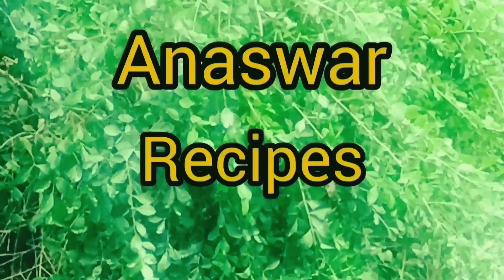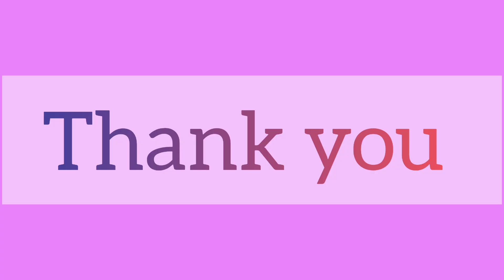മധുരമൂറും കടല പ്രഥമൻ/കടലപരിപ്പ് പായസം/Kadala Pradhaman/Kadalaparippu Payasam/Chana Dal Kheer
മധുരമൂറും കടല പ്രഥമൻ/കടലപരിപ്പ് പായസം/Chana Dal Kheer#kadalapradhaman